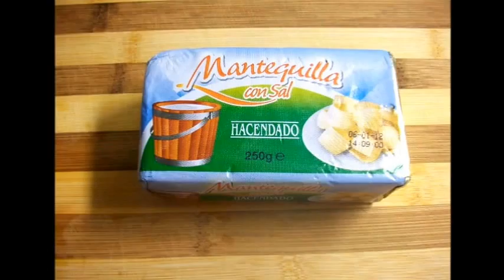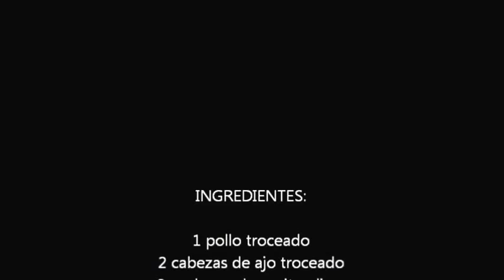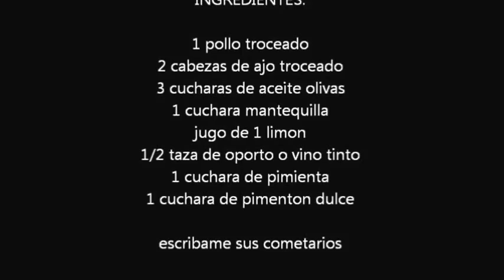POLLO AL AJILLO ESPAÑOL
Santiago Díaz Castillo, naci en Bogotá Colombia ciudad que me enseño empíricamente el oficio de la cocina, en el año 2006 viaje a Granada España ciudad en la que recibí formación profesional y desde entonces me desempeño en este magnifico oficio, trabajando en países como Alemania, Bélgica, y España . espero que esta receta te sea útil, escríbeme tus comentarios, búscame en facebook.INGREDIENTES

1 pollo troceado
2 cabezas de ajo troceado
3 cucharas de aceite olivas
1 cuchara mantequilla
jugo de 1 limón
1/2 taza de oporto o vino tinto
1 cuchara de pimienta
1 cuchara de pimentón dulce

Escríbeme todos tus comentarios, igual si necesitas ayuda con la receta... Santiago